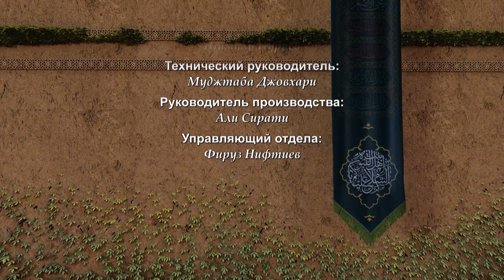Испытание Фатимы (мир ей!) №2